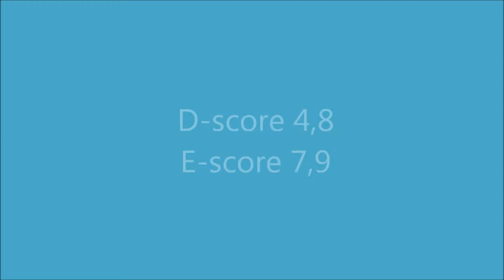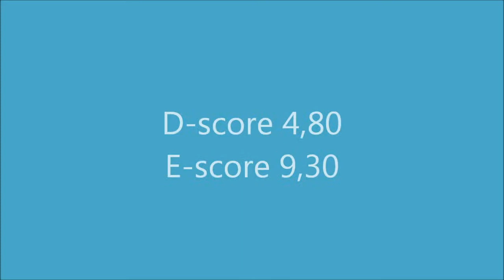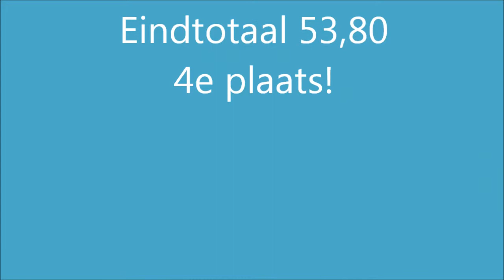Lotte Veldt 3e competitie 12 maart 2011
3e competitie westrijd op 12 maart 2011 in Wormer.
Pupillen II, Divisie 4, niveau 8
EIndplaats in het rayon: 2e!.